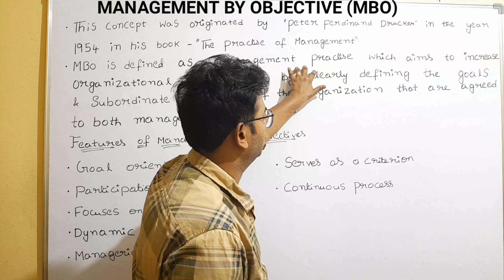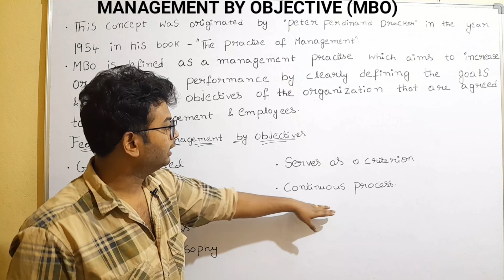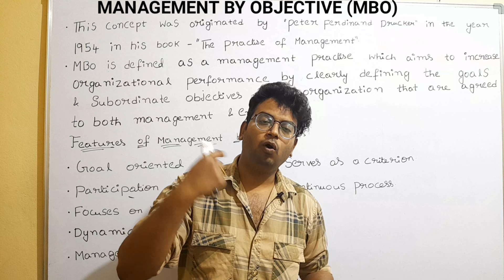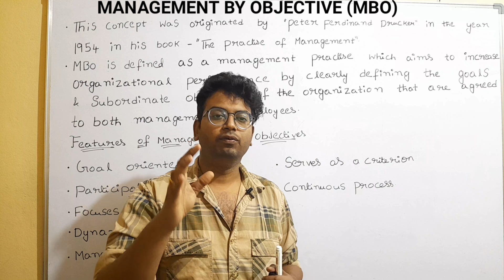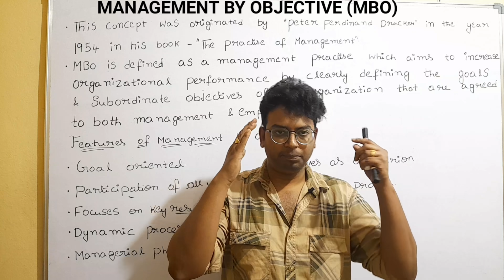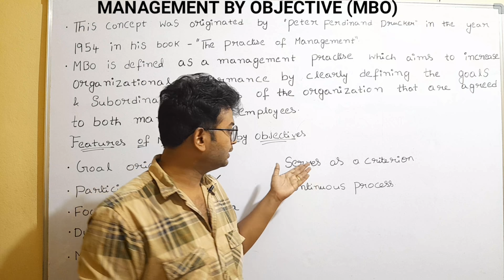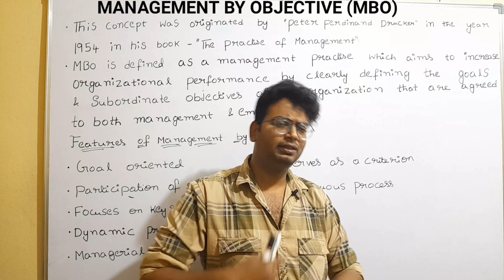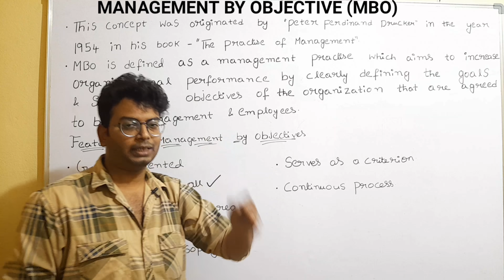MBO | Management by objective |what is meant by Management by objective| features of management MBO